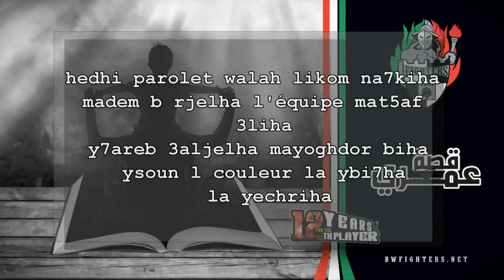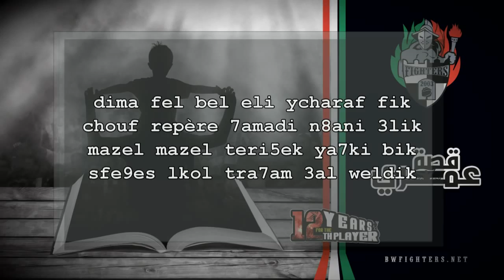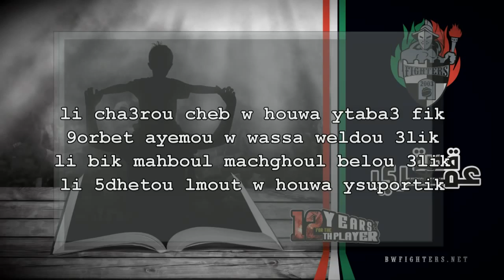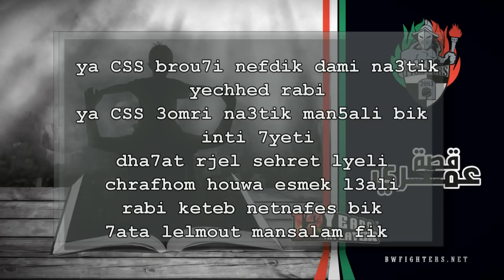fighters 03 - CSS brou7i nefdik